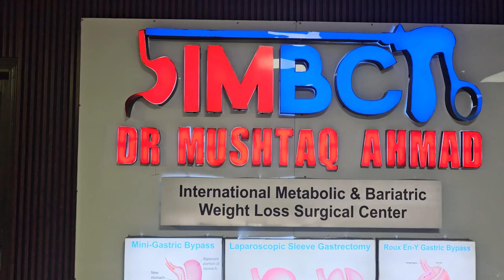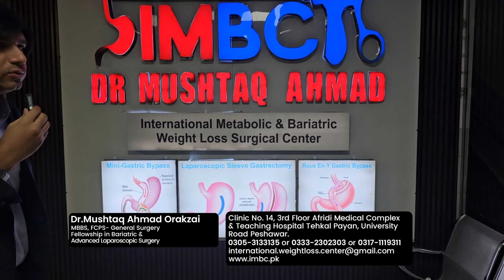Afghanistan's First Bariatric Surgeon - Dr. Affan's Inspiring Visit!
Join us as we explore the journey of Dr. Affan, Afghanistan's very first bariatric surgeon, during his recent visit! Dr. Affan has made groundbreaking strides in healthcare, bringing life-changing surgical solutions to those in need. In this video, we dive into the impact of his work, the challenges he’s faced, and how his expertise is transforming lives across the region. Don't miss this inspiring story of dedication, medical innovation, and the power of one person’s commitment to making a difference.